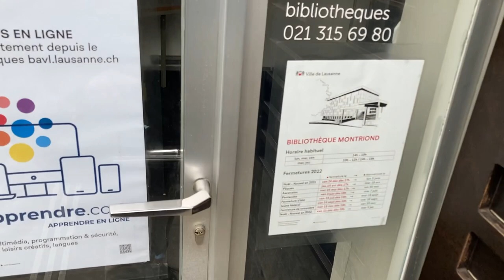Lausanne en 10 vidéos signées Eugène - Vidéo 10 - La bibliothèque et église de Montriond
La bibliothèque et église de Montriond. Eugène y a vécu mille vies, dont une vie avec le groupe Sakaryn au sous-sol du bâtiment.
En 10 vidéos de 30 secondes, l’écrivain Eugène propose 10 lieux lausannois habités par ses souvenirs et ses tendres moqueries.